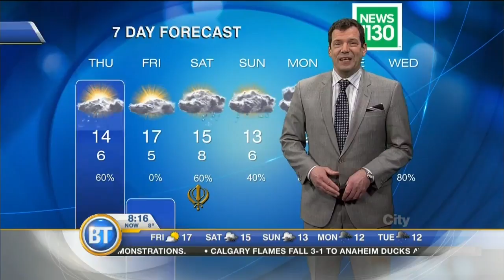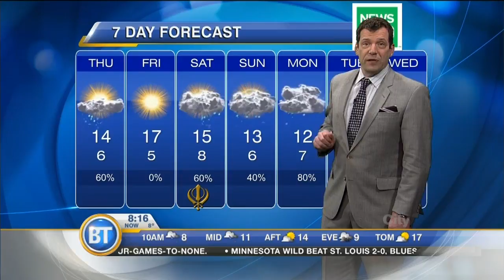Mid-Morning Forecast: April 20th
Expect a few sunny breaks this afternoon, high 14. And a sunnier Friday, 15 on the beach & 19 degrees inland!